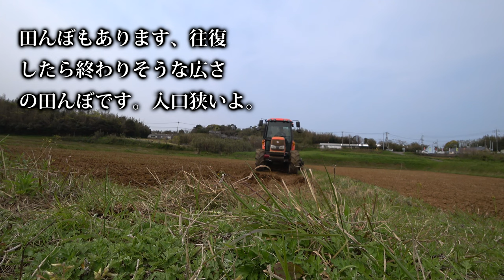【会社員実家農業手伝う】2022田んぼの最終仕上げMZ775トラクタ農道を移動中結構狭い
関連動画
4隅の残耕を抑えるトラクター耕耘方法?美しい田んぼ or 畑を作る?